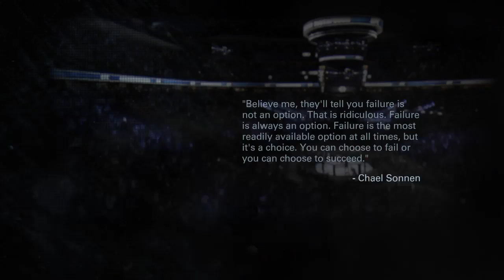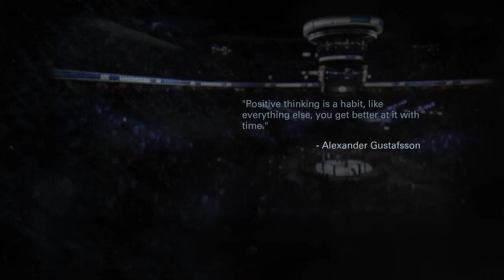R I P to him